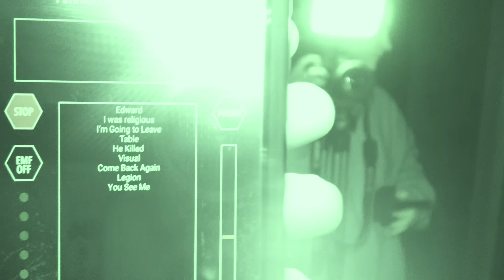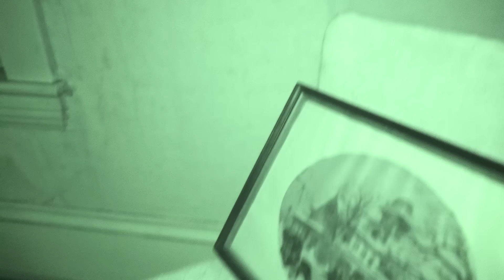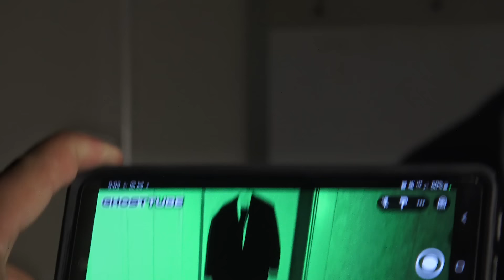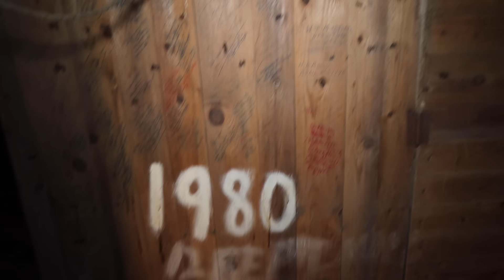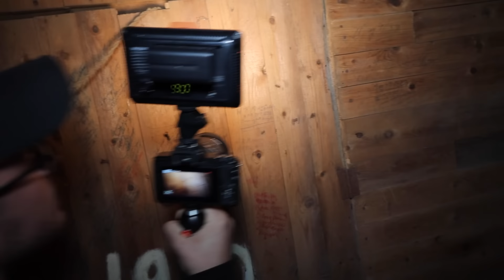The DEVILS ROADHOUSE | Poltergeist Caught On Camera (ATTACKED BY DIABOLIC FORCE) Full Episode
We are back with ANOTHER super scary episode guys!
we decided to return to the DEVILS ROADHOUSE To investigate a poltergeist that has been tormenting the home owners, only this time we were attacked by a diabolic force...we believe to have caught a poltergeist on camera! Hope you're ready for it!

Peace & Love ✌
00:00:00 Introduction
00:01:42 Devils Roadhouse Ghosts
00:04:44 Walking into the threshhold
00:10:46 Rempod Acivity
00:35:12 Estos Method Session
00:42:26 The Spirit Getting Mad
01:05:03 Into The Basement...
01:22:51 The Sage Ritual (Before The Exit)